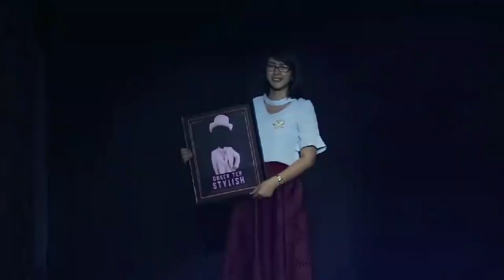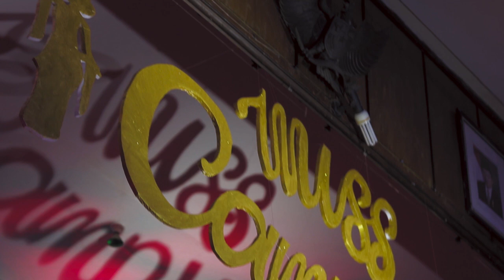Kegiatan iSTTS 2017 - 2018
Halo Selamat Datang di Channel Envius W
Thank you buat yang udah mampir ke channelku

Jika ada kritik & saran comment aja